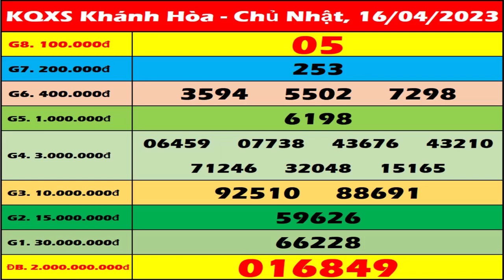Xổ số Khánh Hòa ngày 16 tháng 4 - XSKH - SXKH - XS Khánh Hòa | Xổ số kiến thiết Khánh Hòa hôm nay